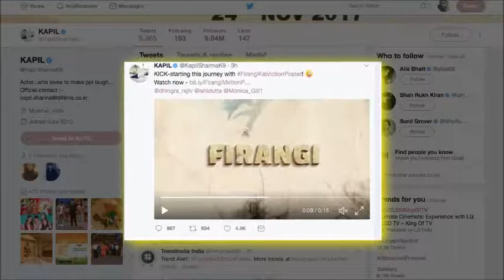Kapil Sharma is BACK with 'Firangi' all about nagpurinfo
Kapil Sharma is BACK with 'Firangi'